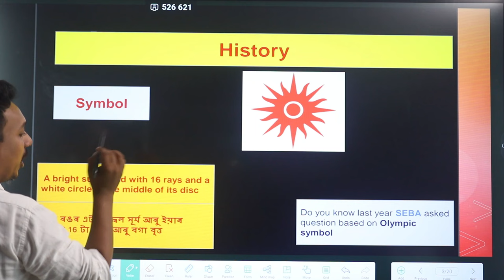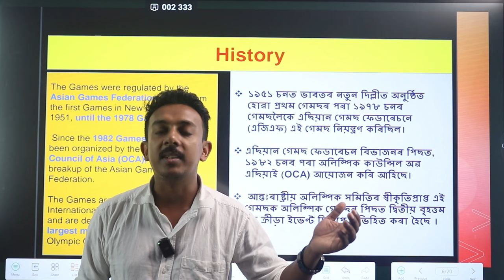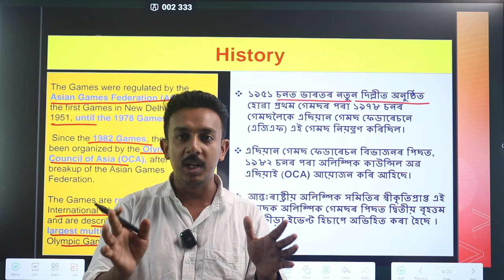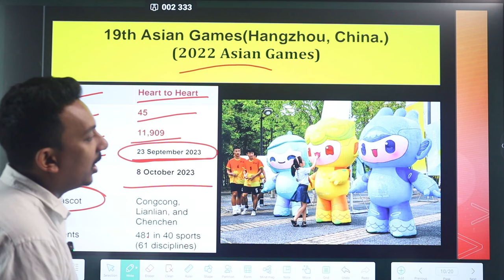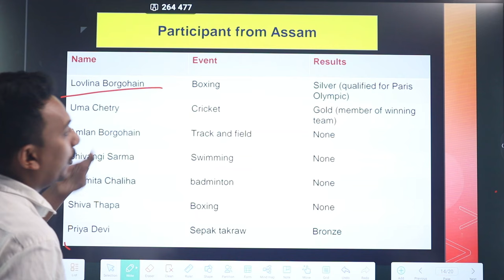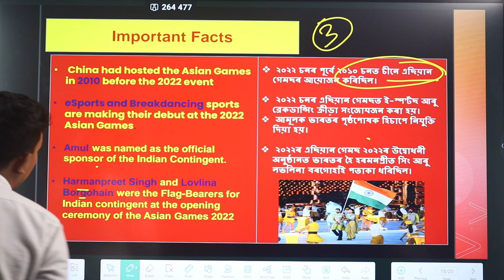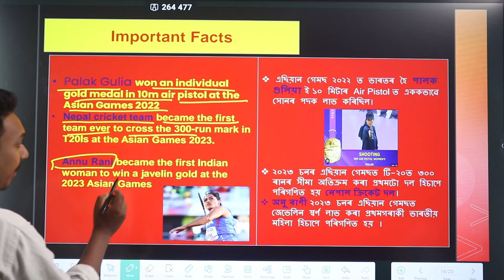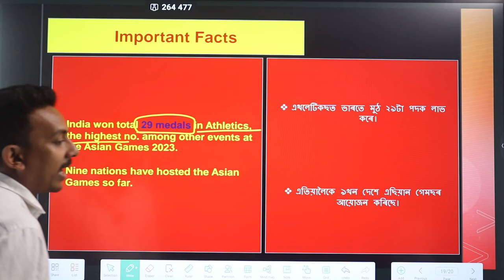Asian Games 2023 current affairs for ADRE, APSC 2024, other govt exam